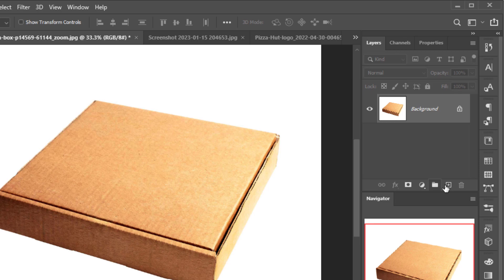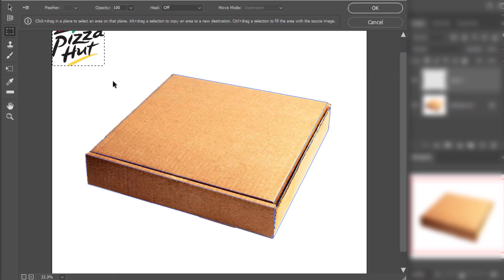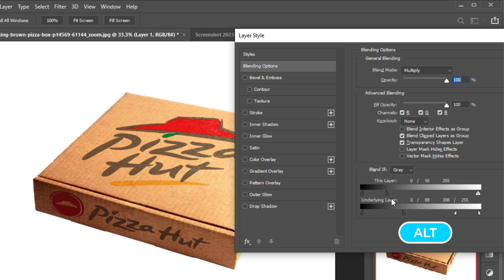Pizza Box Design Photoshop | Best Photoshoptrick | Vanishing Point | Best Photoshop Tutorial 2023